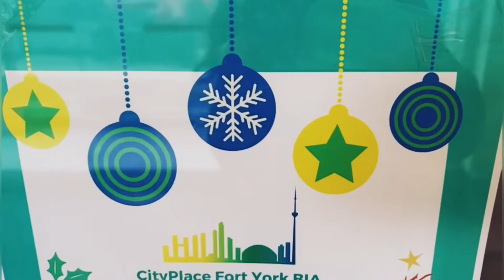Letter ka reply Santa is tarah denge , socha nahi tha! Banaya grilled tomato chatni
Hi am Mala
Topics -
This video is special because I have captured it by my new
And an unbelievable thing happened .. I was just feeling
Cooked grilled Tomato In Induction stove .
Those who hvnt seen my earlier vlog where we have written letters to Santa 🎅 can chk the vlog and this video is the best reply we got

WRITE A COMMENT or at least a smiley face. It won't be hard for you, but I will be very happy.😄